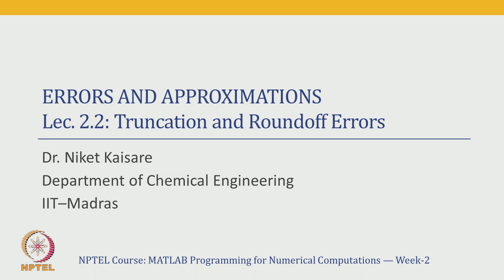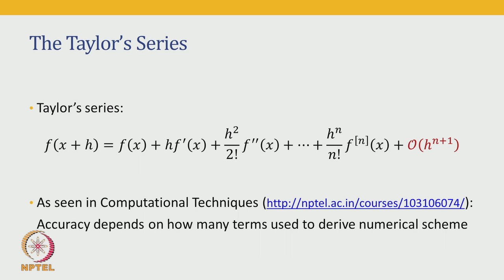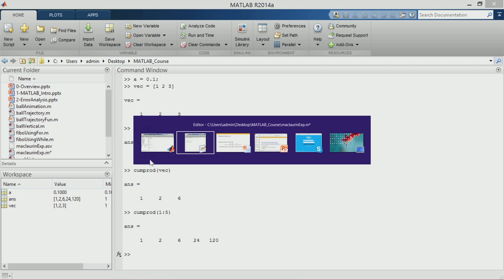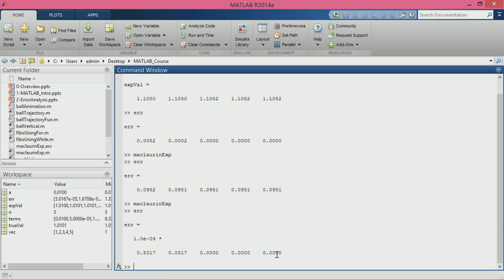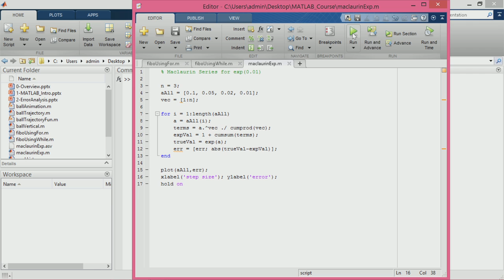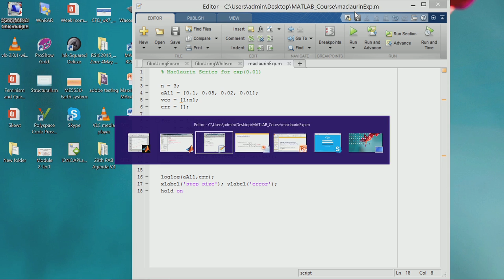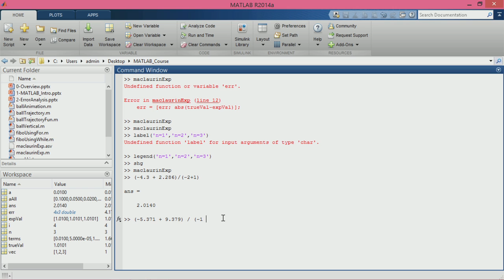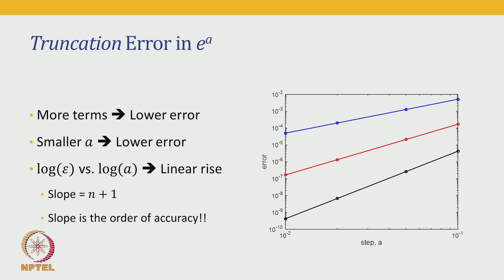Truncation Errors and Taylors Series